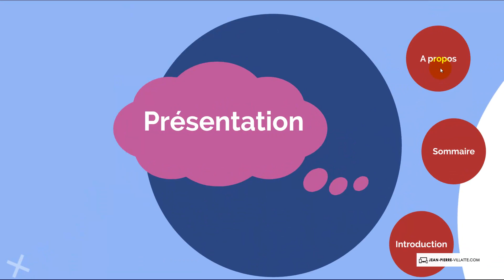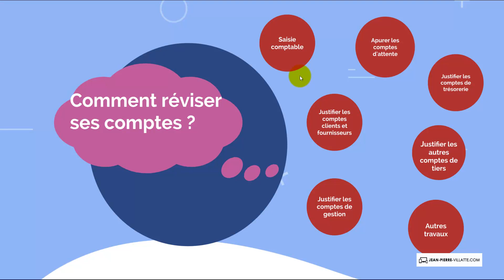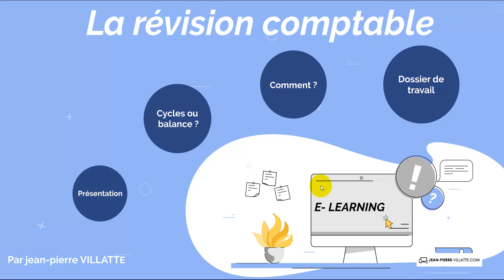Présentation de la formation Elearning sur la révision comptable